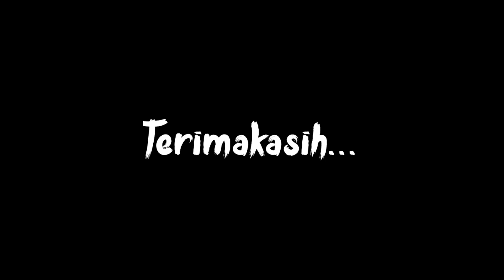HARGA TURUN LAGI❗ OBRAL AGLONEMA MENOR COCOK BUAT PEMULA!!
assalamualaikum..

pengiriman: Lampung timur

format pemesanan:
nama:
alamat:
jenis bunga:
no hp:

terimakasih banyak yang telah mendukung dan bergabung menjadi partner bisnis kami semoga keikhlasan anda menjadikan pahala dan yang belum bergabung ditunggu kehadirannya..
stok aglonema yang kami jual insya Allah berkualitas baik..

wassalamu'alaikum...